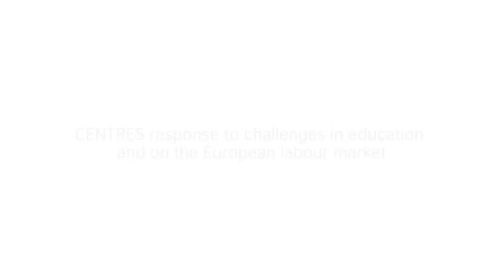Interview with Tom Fleming, CENTRES Project expert, Tom Fleming Creative Consultancy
Findings and Futures - final CENTRES Conference, Brussels, 15 May 2014

CENTRES -- Creative Entrepreneurship in Schools is a multi-country project co-funded by the European Commission, British Council and eight organisations across Europe.

The video created by Purpose Magazine.